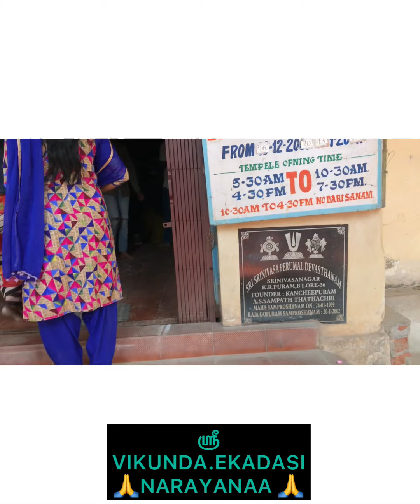ஸ்ரீ VIKUNDA.EKADASI 2020